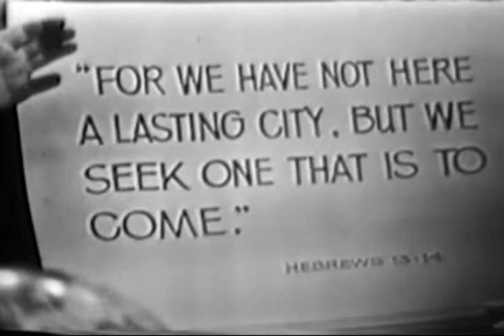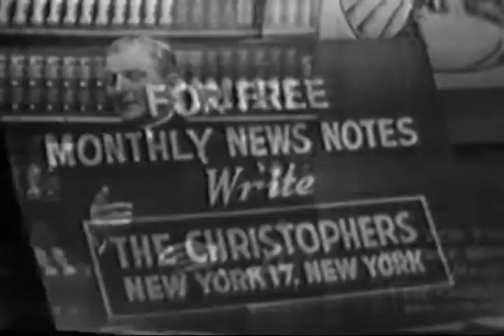The Magic of the Atom: Atomic Energy Can Be a Blessing (1952)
Created by The Christophers, a Christian inspirational group that was founded in 1945 by Father James Keller, “Atomic Energy Can Be a Blessing” dates to 1952. The film stars Father Keller and actor Fred MacMurray (most famous for his role as Dad on “Leave it to Beaver”), and features footage of atomic experiments including medical uses that Keller describes as “gifts from God”. The point of the film is that the energy of the atom can be used for good, and in fact it can be a blessing in such fields as industry, agriculture and medicine.